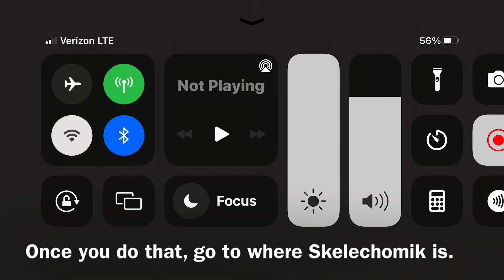Roblox FTC - How to unlock The World Tree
filler video